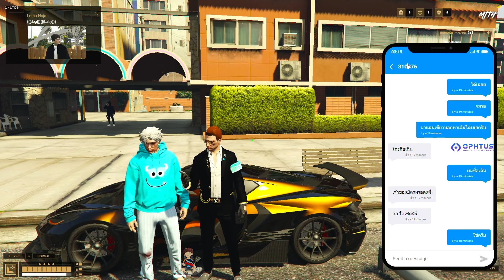เมื่ออาเฉินดูโจกับ U19 คุยชายผมแดง นึกว่ามีเรื่องแต่ป่าว เป็นเจ้มาขายสบู่ให้ | GTA V | WC3 EP.3443